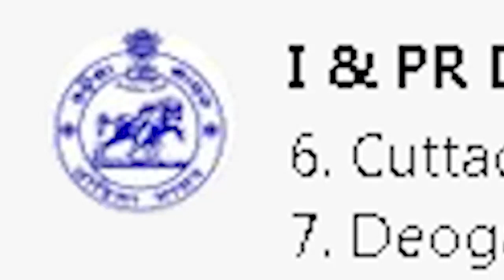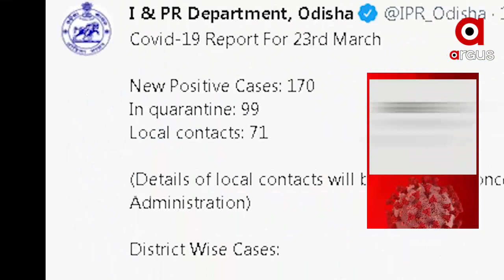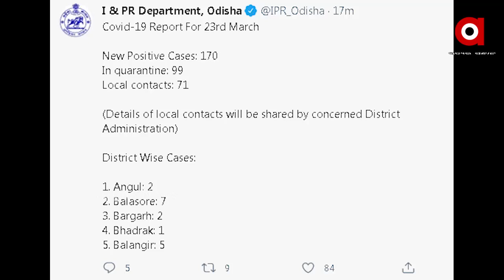ସଚେତନ ନ ହେଲେ ଆକ୍ସନ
ରାଜ୍ୟରେ ଗୋଟିଏ ଦିନରେ ପୁଣି ଶହେ ପାର ପଜିଟିଭଙ୍କ ସଂଖ୍ୟା । 24 ଘଣ୍ଟାରେ 170 ଆକ୍ରାନ୍ତ ଚିହ୍ନଟ । ସେପଟେ ସଚେତନତା ସହ ଗାଇଡଲାଇନ ନ ମାନିଲେ ନିଆଯିବ ଆକ୍ସନ । ଅମାନିଆଙ୍କ ପ୍ରତି ବିଏମସି ଓ ପୋଲିସ ଅଧିକ କଠୋର ହେବ । ସେପଟେ କରୋନା ମୁକାବିଲା ପାଇଁ ପ୍ରସ୍ତୁତ ହେଉଛି ଏସସିବି ମେଡିକାଲ.